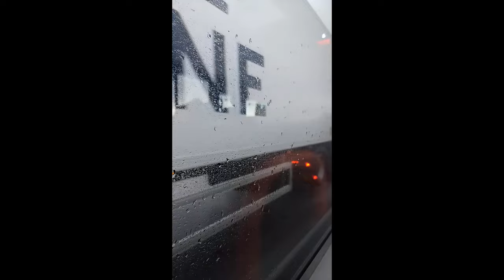The Rainy City Adventure You Can't Miss Out On explorer Rainy City Adventure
Embark on a city trip in the rain with this exciting video! Explore how to make the most of your rainy day adventures and enjoy the beauty of the city in a different light.